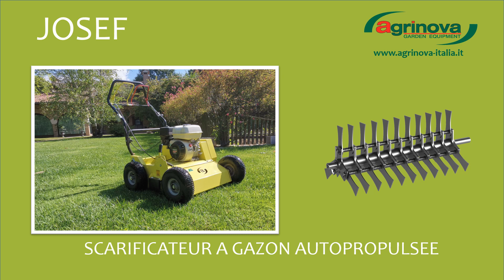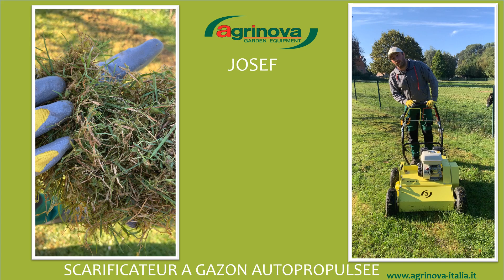Scarificateur a gazon autopropulsee Agrinova Josef arieggiatore per prato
Parfaite pour les jardiniers parce que :
L’autopropulsion facilite et accélère les temps d’aération. L’opérateur doit uniquement suivre et guider l’aérateur qui, avec sa propre propulsion, peut franchir des côtes et des pentes